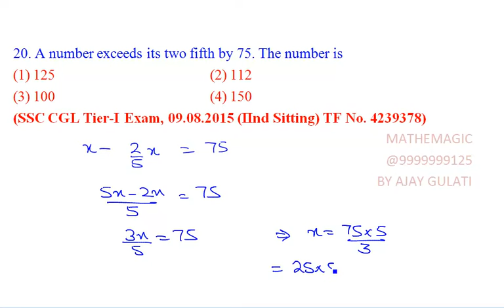fractions 20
21. A number exceeds its one-fifth by 20. The number is
(SSC CPO S.I. Exam. 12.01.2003)
MATHEMAGIC